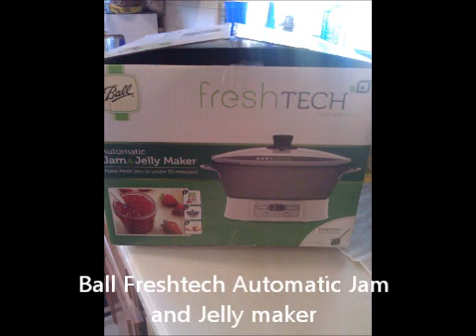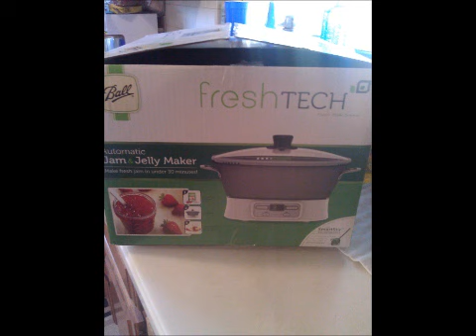Ball Freshtech Jam and Jelly About 10 minutes of work.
Jam and Jelly